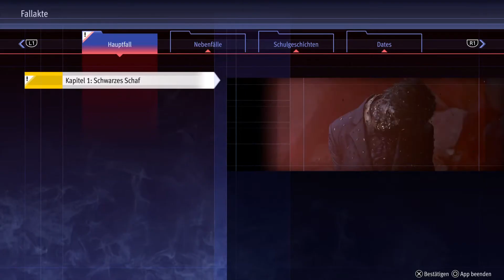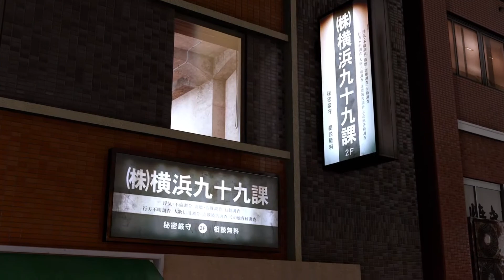Let's Play Lost Judgment PS5 Remake [German/English] #003 - Shogi & Der Aufrag der Seiryo High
Der dritte Part meines Lost Judgment Let's Plays.
Ich wollte eigentlich das Intro des Spiels als eine Art Serienintro einbauen, aber irgendwie scheint das gesperrt gewesen zu sein, nach dem Download von Twitch...
Naja aber ich musste dennoch einige Sachen vor Veröffentlichung heraus schneiden, da ca. 40 Minuten nur der Pause-Screen zu sehen war.
So sollte es aber annehmbar sein.

Wenn euch mein Content gefällt, würde ich mich sehr über ein Like und ein Abo freuen.
Wenn ihr wünsche oder Anregungen habt, oder auch Kritik, dann lasst gerne einen Kommentar zurück.

The third Part of my LOst Judgment Let's Play.
I originally planed to use the Games Intro as kind of Serial Intro, but somehow, after downloading from Twitch it semmed to be unusable, it was pitchblack for the most time...
Well but I needed to cut some stuff out of the video before release, 'cause I had about 40 Minutes of only showing the Pause screen, but I think so the Video is fine.